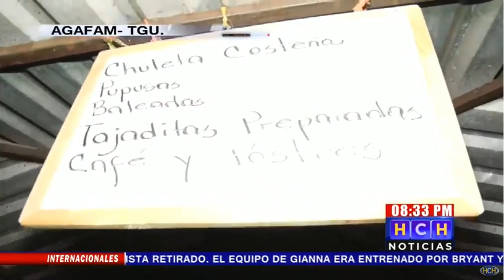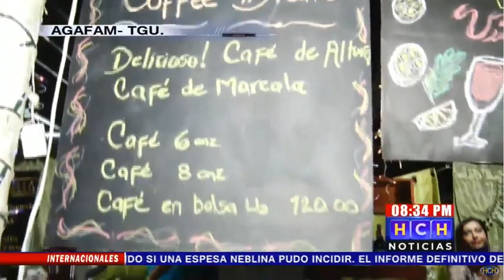Múltiples actividades en el Campo AGAFAM para disfrutar en familia